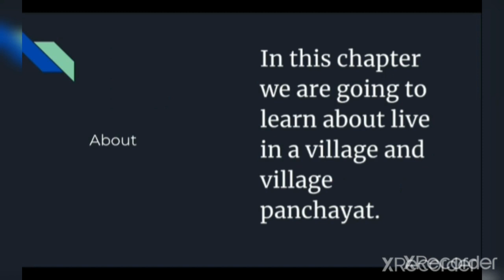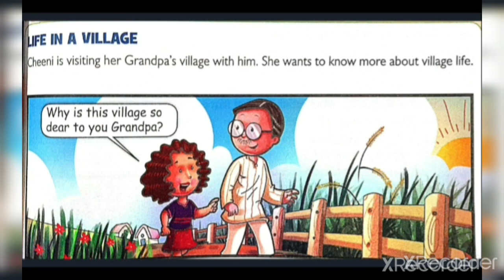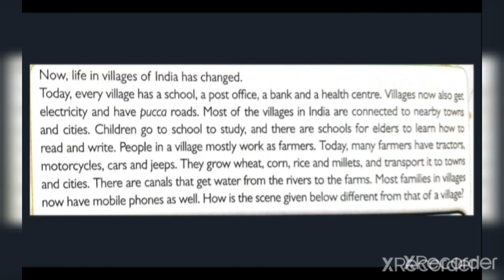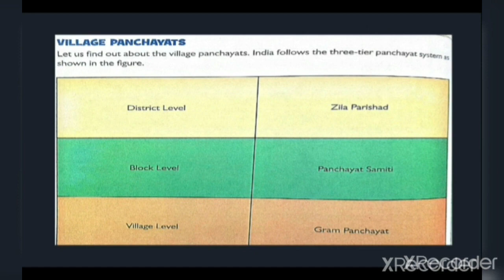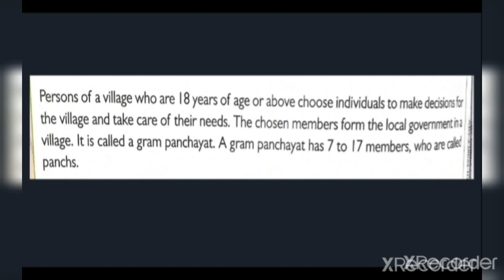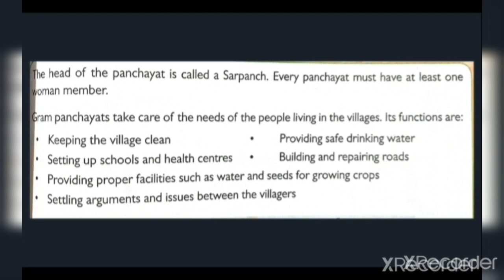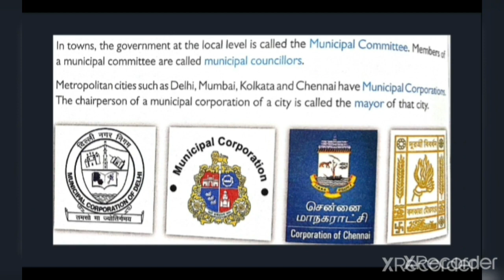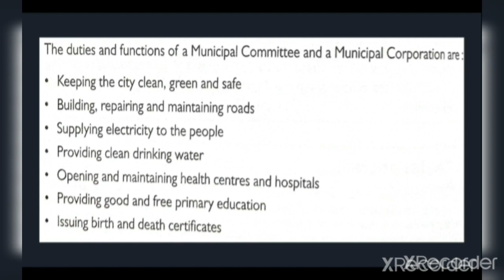Class 3, semester 2, sst, part1,chapter 1villages of India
semester 2 chapter 1